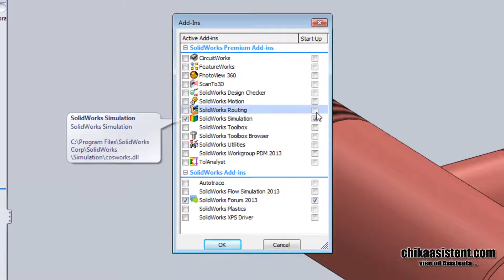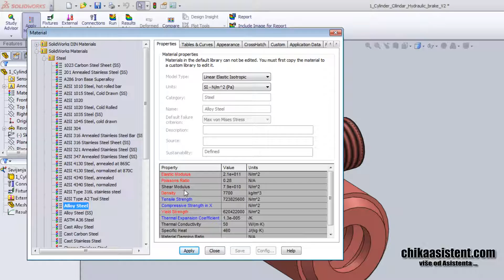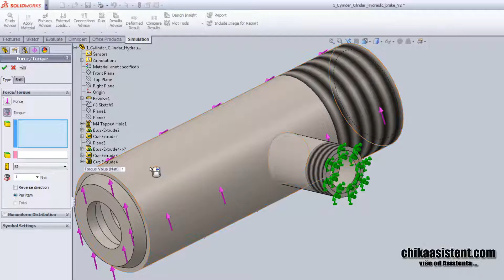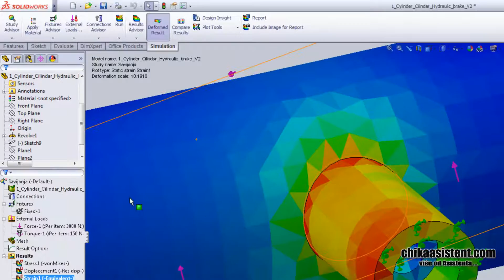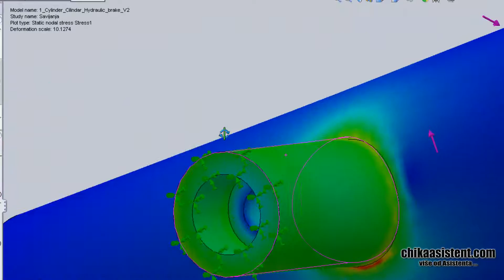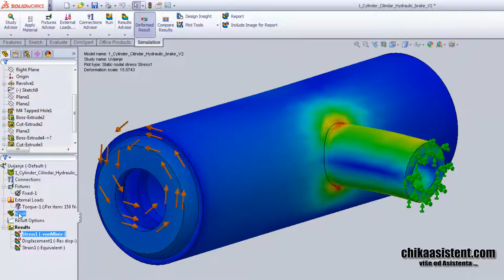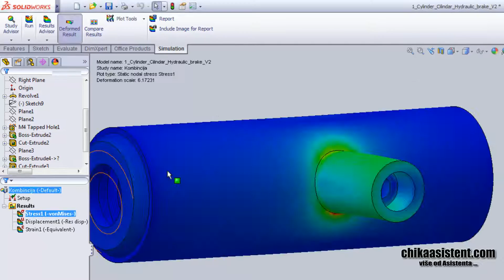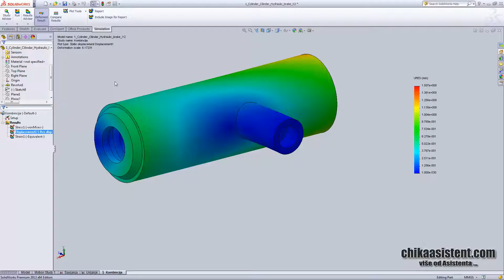FEA Analize u SolidWorks-u - chikaasistent.com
Prateći dio u članku možete skinuti sa chikaasistent.com